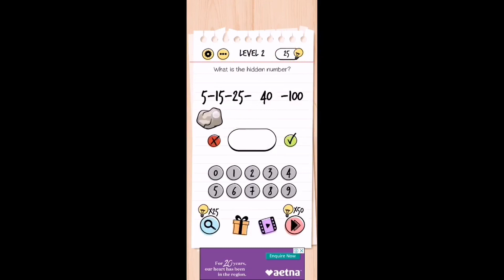Brain Test LEVEL 1 2 3 4 5 Gameplay (Answers Walkthrough)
• Play offline.

Have fun!
Brain Test LEVEL 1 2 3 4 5 Gameplay
Brain Test LEVEL 1, Brain Test LEVEL 2, Brain Test LEVEL 3, Brain Test LEVEL 4, Brain Test LEVEL 5,